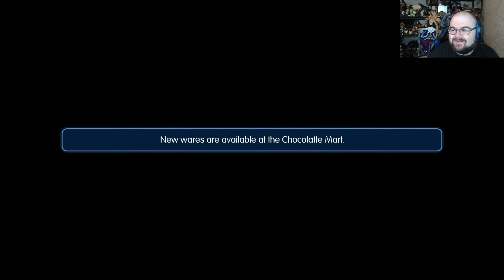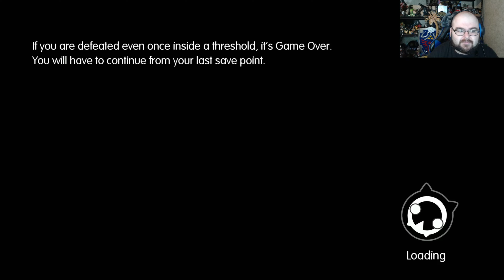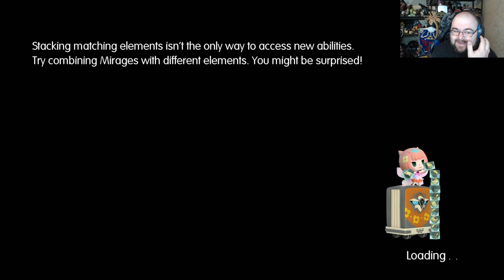So Long and Thanks For All the Kupos! World of Final Fantasy Ep. 20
Today on World of Final Fantasy, I finally find out who exactly the pirates are kupo! Maybe I'll be able to ask them for help kupo! Wait why are they angry kupo?! Also who is their leader kupo?! Lets just say that they're definitely another Final Fantasy alum!

Epic Games Creator Code: KOULDBAYNE